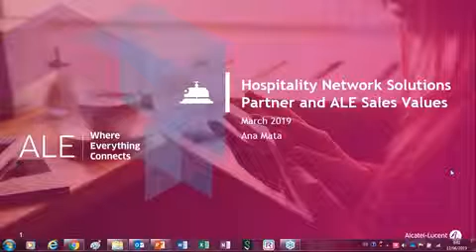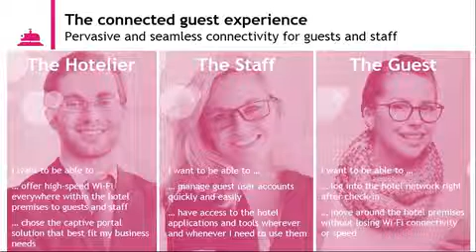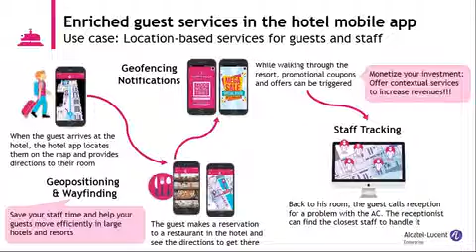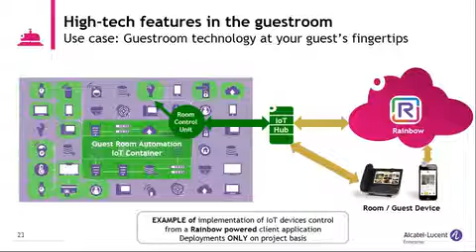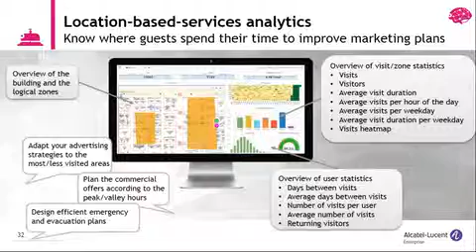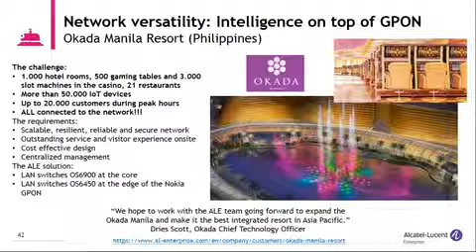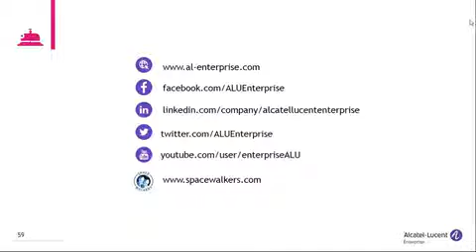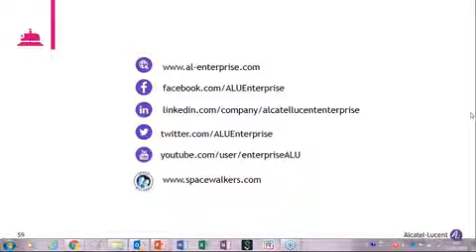Networking Hospitality Webinar for sales - partners